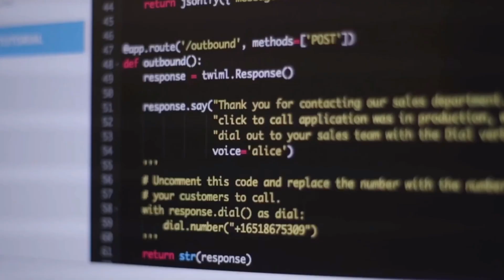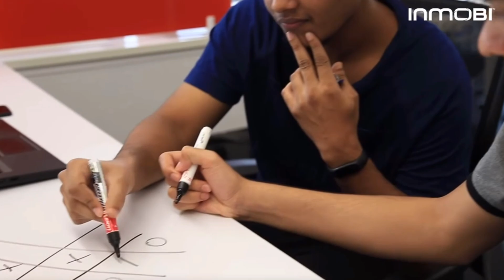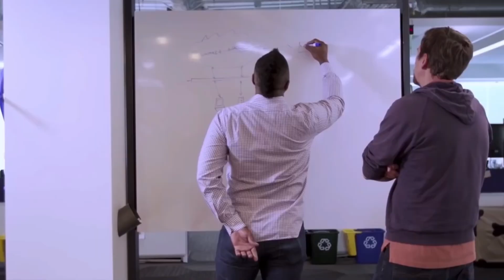Top 10 Product Based Companies with highest packages in India for Salesforce Developers | Faang + 🔥💯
Here,  I have discussed about the top 10 product based companies that are currently hiring for Salesforce Developer.

Top 10 Product Based Companies with highest packages in India
Salesforce Developer Interview process

4. Amazon

Tags & hashtags:
system desgin, facebook, apple, amazon, netflix, google, arcesium, de shaw, low level design
Jobs abroad
Europe jobs
SDE expectation
Job description
Tech Resume
Tech jobs
Microsoft salary
Adobe salary
Adobe india
Compensation detail
High paying jobs
Facebook salary
Uber offers
Negotiations
Uber India
Top MNCs
Walmart labs
Walmart global tech india
Walmart india
Coinbase India
Arcesium india
Arcesium salary
WLB
Intuit India
Intuit engineer India
Intuit salary
Negotiate salary
Salary increment
Salary hike
salary negotiation tips India
Salesforce india
Salesforce levels
Adobe engineers
Adobe jobs
Microsoft jobs
Google jobs
Google engineers india
Salary
Salary bands
Tech compensation
google interviews?
google compensation bands
tech salary